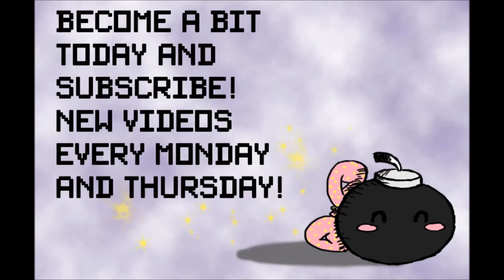BLINDFOLDED MINECRAFT COURSE CHALLENGE!!!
~the title will catch on~
Hey, guys! I hope you enjoy this video. It was a lot of fun to create the course and also to run it :3 Please feel free to do your own BLINDFOLDED  MINECRAFT COURSE CHALLENGE with your friends and tag us in it! Cya next week ❤ ~Misa